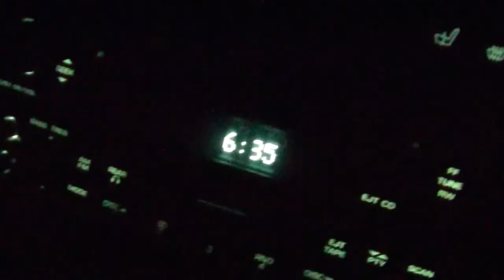Dry Tortugas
70 miles West of Key West, on Garden Key - an amazing and rare National Park with lots of history - and more.